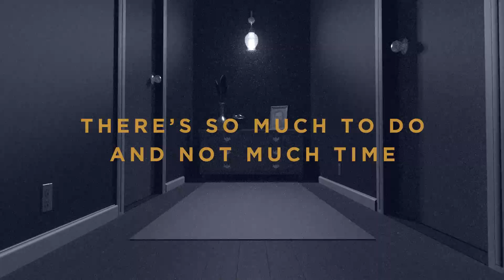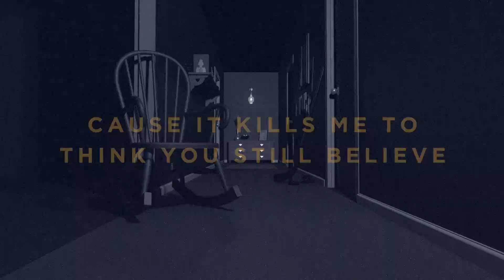Thanks, Charlie Conway (Lyric Video)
A single from Camp's inaugural EP.